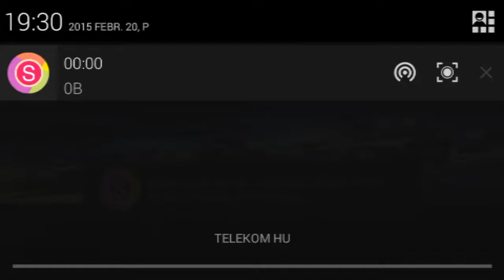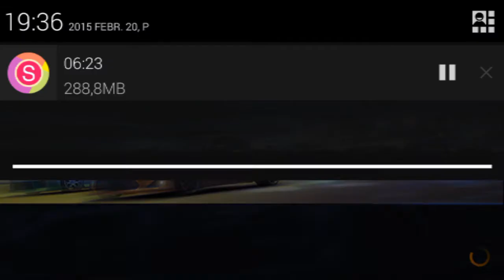Need for Speed™ No Limits Android GamePlay Part 3